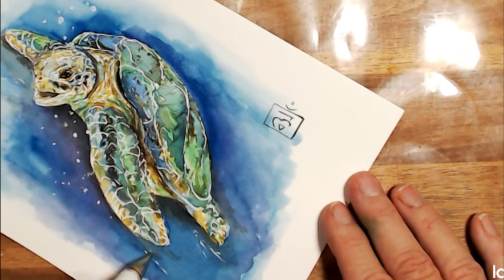Animal Oracle Card Series Sea Turtle/How to paint a Sea Turtle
Welcome to episode 3 of Animal Oracle Card Series..
This card is Sea Turtle and is episode 3 of the animal Oracle Series.
If you have missed any of the cards so far, there is a play list on my channel page.

Sea Turtle was a suggestion  from Art Flo by Moe and her channel link is here